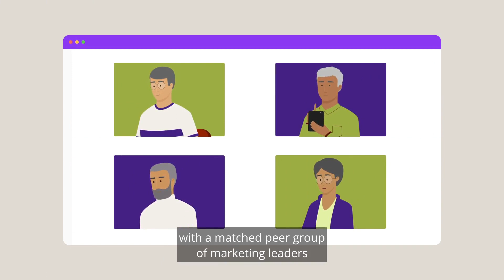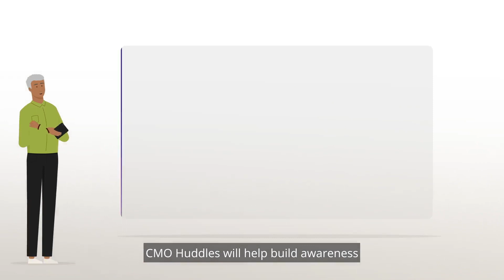What is CMO Huddles?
CMOs have a million and one responsibilities. That’s why we created CMO Huddles, an exclusive community of over 100 highly effective B2B CMOs who are sharing, caring, and daring each other to greatness. Everything about CMO Huddles is designed to be a force multiplier, helping you to make faster, better, and more informed decisions. Where one inspired hour a month delivers 10 hours of perspiration saved.

You can’t outwork this job, but you can outsmart it with CMO Huddles. Want in? To find out if you qualify, apply